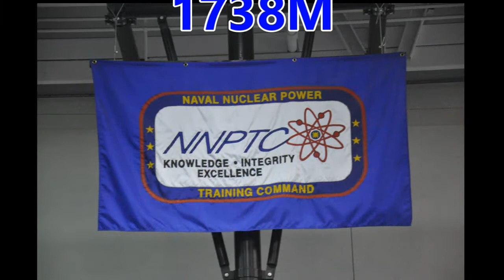NNPTC A School Graduation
Last Friday my wife and I attended the graduation ceremony of our son at the Naval Nuclear Power Training Command in Goose Creek South Carolina.   We could not be prouder parents.  This was the "A School", the first of three training programs that are required for sailors being trained to operate nuclear reactors on US Navy submarines and aircraft carriers.
(I realize the audio portion of this video is less than fantastic, I did the best I could to capture as much as possible).